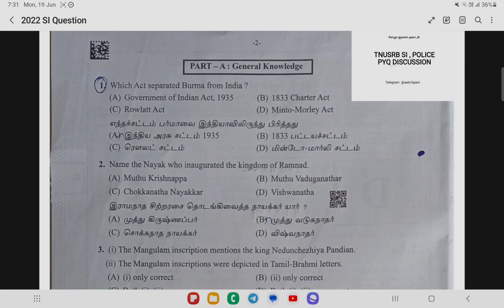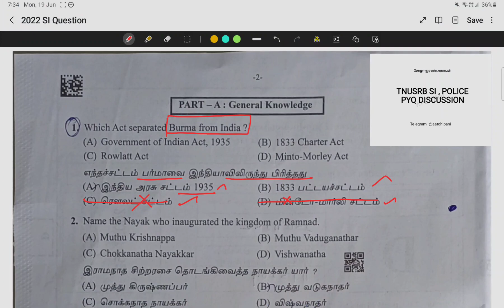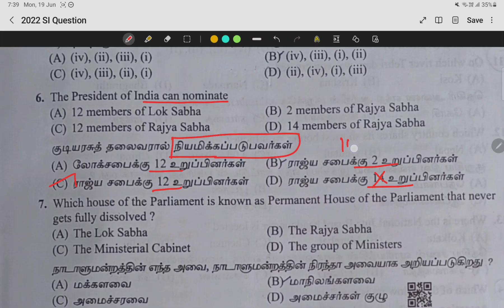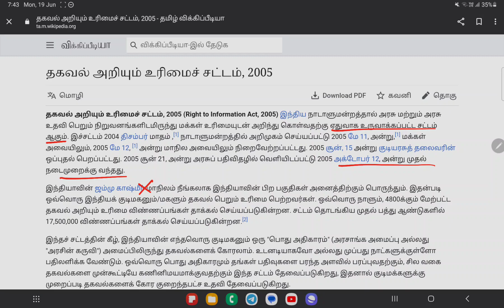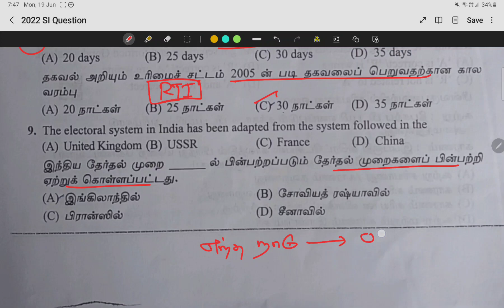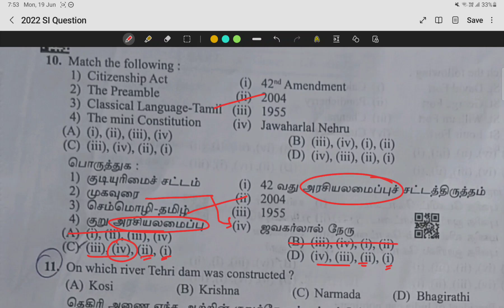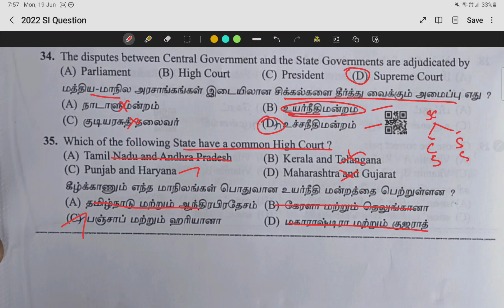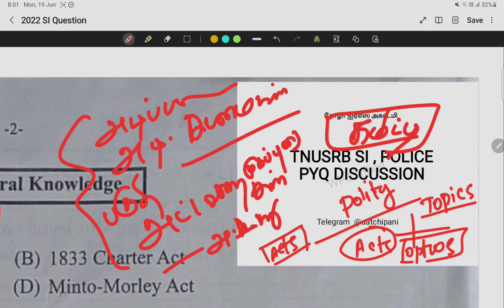TNUSRB SI POLITY 2022 QUESTION எதிர்கொள்வது எப்படி..?? @Iasthamizhkkoodam